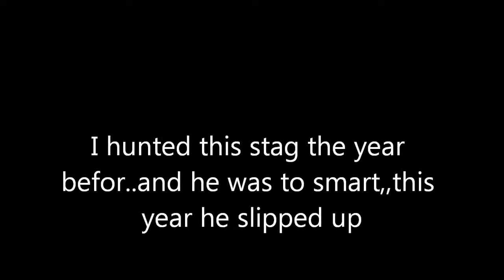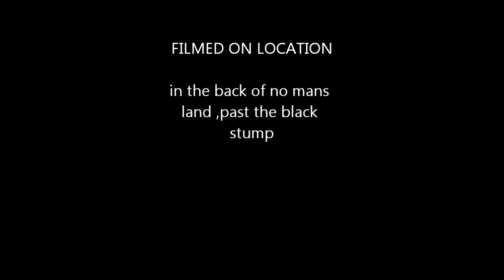10 point stag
my first stag in the roar,,,filmed a cuply years ago.good head for the area,,was a buzz,,been after it for a cuply years,finaly he slipped up and i got him,,i swear,,so theres lots of it going on,,its just how it is,,